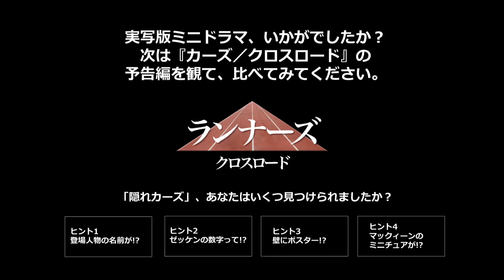『カーズ／クロスロード』実写版ミニドラマ「ランナーズ／クロスロード」全編映像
『カーズ／クロスロード』実写版ミニドラマ全編解禁！
主演・野村周平がアツく語る、見どころコメントも到着！！

この実写版ミニドラマは、天才レーサーの主人公ライトニング・マックィーンの物語を、陸上競技に全てをかけるランナー:幕井雷斗に置き換えた内容。映画本編では、これまで華々しく活躍してきた天才レーサー“マックィーン”が、ストームをはじめとする次世代レーサーたちとの激闘で大クラッシュをしてしまい、人生の岐路=クロスロードに立たされる物語を描いている。同様に、完成したミニドラマも陸上部でエースとして活躍していた幕井のもとに、才能あふれる1年生、ツトムが現れるところから始まる。そして激しい競争の中、幕井は選手生命を揺るがす激しい転倒をしてしまうのだ。続く映像では、マックィーンの再起を掛けるトレーナー“クルーズ”をイメージさせる女の子:来栖が、幕井を支える様子が映し出される。さらには、マックィーンの親友メーターを彷彿させる友人も登場し、「限界って、誰が決めるんだ?」と“心に響く”せりふをつぶやいている。“人生の岐路”(クロスロード)に立ち、運命の決断を前に仲間たちとの絆を深めていくストーリーで、映画さながら“大人たちの胸を打つ”感動ドラマが完成した。

７月１５日（土） 全国公開